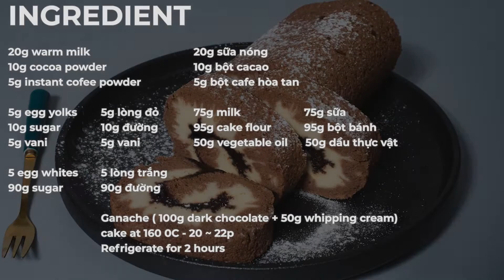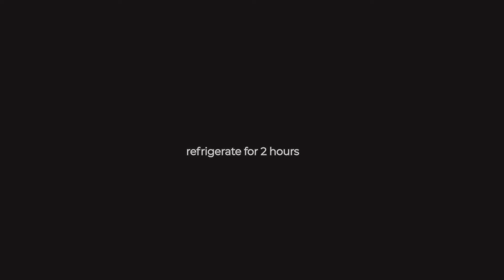Bánh Cuộn Chocolate: How to Make a Mocha Hurricane Swiss Roll Cake - Bếp Nhà Mint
♡ Để biết thêm công thức chi tiết, vui lòng bấm vào phần bên dưới ♡

Nguyên liệu:
20g warm milk - Sữa ấm
10g cocoa powder - bột ca cao
5g instant coffee powder - bột cf hòa tan

5 egg yolks - lòng đỏ
10g sugar - đường
5g vani
50g vegetable oil - dầu thực vật
75g milk - sữa
95g cake flour - bột bánh

5 egg whites - lòng trắng
90g sugar - đường
ganache (100g dark chocolate + 50g whipping)
cake at 160oC - 20 22 minutes : Nướng bánh nhiệt độ 160 độ 20 - 22 phút

© Bản quyền thuộc về Bếp nhà Mint
© Copyright Bếp nhà Mint ☞ Do not Reup